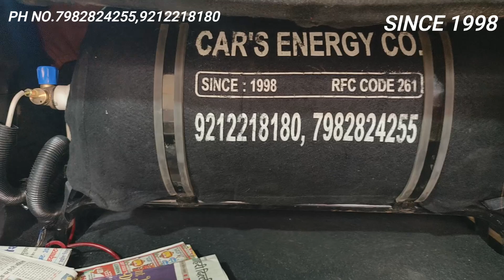CNG IN BREEZA BS6 पहले से तो बहुत ज्यादा बढ़िया है।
hang fuel
factory fitted cng
hang fuel
CNGINBREZZA BS6